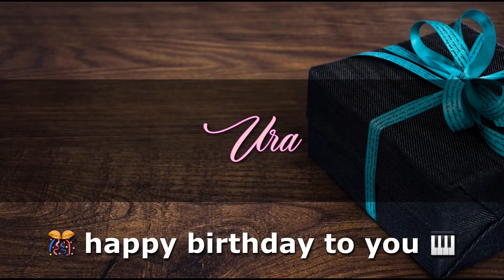URA Angelclasico HAPPY BIRTHDAY